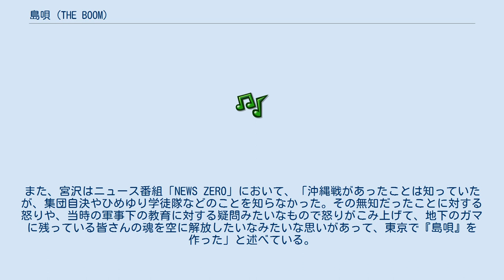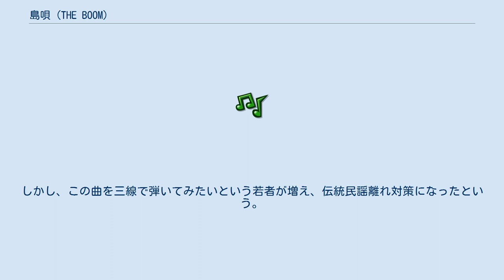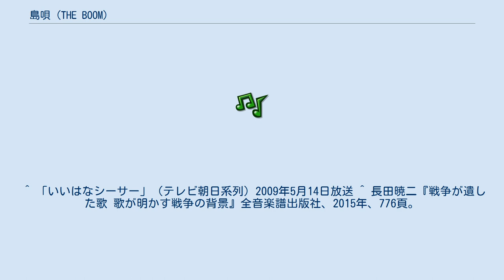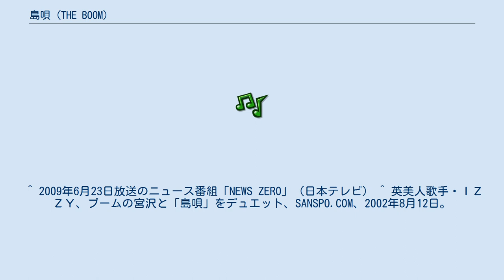島唄 (THE BOOM)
「島唄」（しまうた）は、日本のロックバンド・THE BOOMの楽曲である。
 THE BOOMは1992年1月22日発売のアルバム「思春期」で三線や琉球音階など沖縄音楽の要素を取り入れた「島唄」を発表。
 またその年の12月12日には沖縄の方言（ウチナーグチ）で歌われた「島唄（ウチナーグチ・ヴァージョン）」を沖縄県限定でリリース、瑞穂酒造の泡盛「琉球泡盛 Xi(クロッシー)」のテレビコマーシャルソングに起用され（このCMも沖縄県限定）、沖縄だけで1万枚を超える売り上げを記録した（後に全国発売され、50万枚近くを売り上げている）。
 一方、東京弁で歌われた「オリジナル・ヴァージョン」のシングル全国発売の要望も高かったが、もともとその予定はなかったようである。
THE BOOMのボーカルで「島唄」の作詞・作曲を担当した宮沢和史も当時の沖縄ブームに便乗したシングルリリースには否定的であったが、いろいろな人に意見を聞いた結果、「オリジナル・ヴァージョン」をシングル発売することにした。
特に喜納昌吉から贈られた「（『島唄』を単なる沖縄音楽の真似事、と批判する者もあるが）音楽において、『魂』までコピーすれば、それはもうコピーなんかじゃないんだ」という言葉に背中を押された、と宮沢はTV番組でコメントしている。
 こうして1993年6月21日、「島唄（オリジナル・ヴァージョン）」が全国発売となり、150万枚以上を売り上げる大ヒットとなった。
その年にTHE BOOMは大晦日の紅白歌合戦に出場、「レコード大賞」でも「ベストソング賞」を受賞した。
また、アルゼンチンでアルフレッド・カセーロが日本語のままカバーした「SHIMAUTA」が2001年に地元で大ヒットし、サッカーの2002年日韓ワールドカップ・アルゼンチン代表チームの応援曲に起用された。
その影響もあり2002年、THE BOOMの「島唄」とアルフレッド・カセーロの「SHIMAUTA」を収録した「島唄 Shima Uta」が改めてリリースされ、10万枚を売り上げるリバイバル・ヒットとなった（オリコン最高10位）。
その年の紅白歌合戦にも「アルフレド・カセーロ&THE BOOM」名義で出場し、「島唄」を歌っている。
又日本の高校野球では、地元・沖縄県勢が選抜高等学校野球大会または全国高等学校野球選手権大会出場時に、攻撃の応援歌としてよく使用されている。
 この歌について宮沢和史は1996年にねじめ正一とのテレビ対談において「坂本九の『上を向いて歩こう』のような歌を作りたかった」と述べている。
 BEGINの比嘉栄昇はTHE BOOMの「島唄」について、「BOOMさんの『島唄』は画期的だった。それまでは沖縄のミュージシャンは本土でどう歌えばよいか分からず、本土のミュージシャンも沖縄で歌うのは遠慮があった。その橋渡しをポンとしてくれたのがBOOMさんの『島唄』です。ありがたかった」と述べている。
 当初沖縄では（主に沖縄民謡に関わっていた人たちに）「沖縄の人間でない人間が沖縄民謡の真似事をするなんてとんでもない」「本当に（沖縄音楽を）やりたいのなら沖縄に住め。そうすればあなたの子供ができるだろう」と痛烈に批判されTHE BOOMはショックを受けていたが、比嘉栄昇のエールを受けて非常に感謝した事を語っている。
また、沖縄民謡協会でも20周年を受けて「最初はムカついたが、今は感謝している」とコメントしている。
 島唄の歌詞は表面上は男女の別れを歌ったラブソングであるが、実際は沖縄戦での悲劇と平和への希望が唄われている。
これは、当時宮沢には「戦争のことをそのまま歌っても聴いてくれないだろう」との考えがあったためである。
歌詞は読谷村に米軍の艦船という「嵐」が押し寄せる光景から始まり、「ウージの森（サトウキビ畑）」で出会った幼馴染の男女が、「ウージの下（サトウキビ畑の下の地下壕）」で永遠の別れ（自決）をする。
そして「二度と戦争が起きることなく、この島に永遠の平和が来るように」との願いで歌は締めくくられる。
 宮沢は1991年に沖縄県の「ひめゆり平和祈念資料館」を初めて訪れ、ひめゆり学徒隊に入っていたという老婆に出会い、想像絶する沖縄の戦争時の悲劇を聞いたのが制作のきっかけだったという。
資料館はガマ（自然洞窟）の中にあるような造りであり、老婆は洞窟での集団自決の事や捕虜になることを恐れた肉親同士が互いに殺し合う事など...